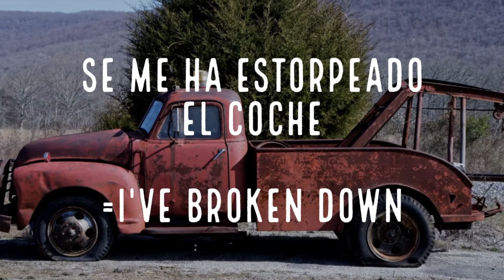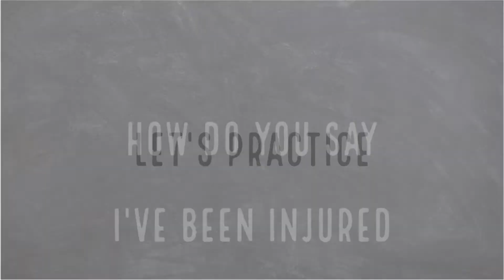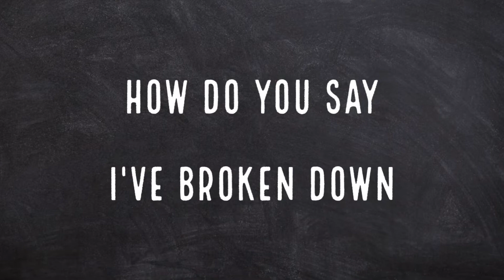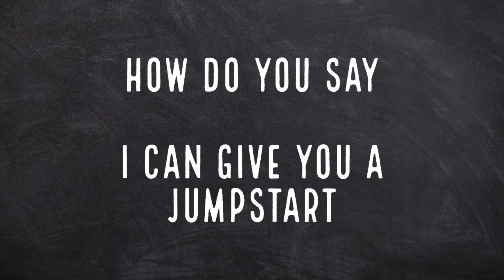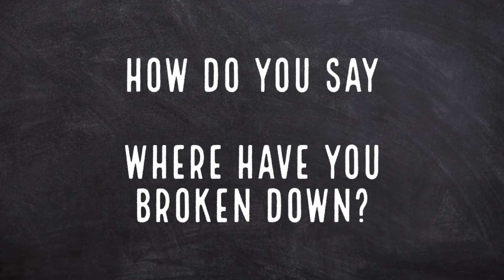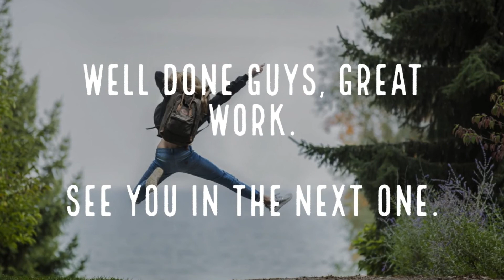Daily Spanish | Car Troubles or Problemas Con el Coche Part 1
In this video, we carry on with the transport but with the Car Troubles or Problems Con El Coche so we learn more about how to get help and thing just in case to be prepared. This video is divided into two parts otherwise might be hard to remember all of the new phrases and words.

If you are interested to learn more check out my course on Udemy

Track Title - A New Orleans Crawfish Boil